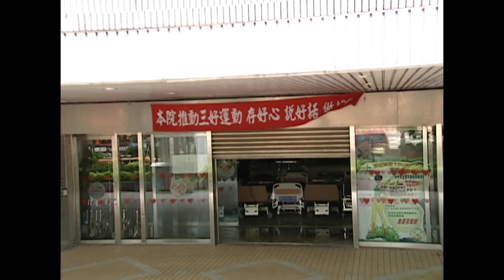SARS之後 台灣準備好了嗎?｜公視我們的島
2003年台灣SARS確診感染病例為346人，73人因此死亡。十七年後，武漢肺炎來勢洶洶。

回顧2003年6月16日，前疾管署署長蘇益仁在馬來西亞吉隆坡參加世界衛生組織主辦的全球SARS會議，這場會議將台灣從SARS疫區名單中除名，台灣是所有爆發疫情國家中，被警戒最短的國家；但留在老署長心中的，並非這項國際對台抗疫的肯定，而是當時疫情爆發時，依照WHO對SARS的定義，沒能警覺追蹤接觸面的遺憾...

台灣經過2003年SARS，又挺過2009年H1N1，但這次武漢肺炎帶來的衝擊不容小覷，加上還有四十萬台商在中國，很快清明節即將到來，返台祭祖又是一個大挑戰，到時台灣防疫網怎麼擋？2/17晚間十點我們的島播出「SARS之後-台灣，READY？」，一起來關心人類和病毒的戰爭，這次台灣做了什麼準備？